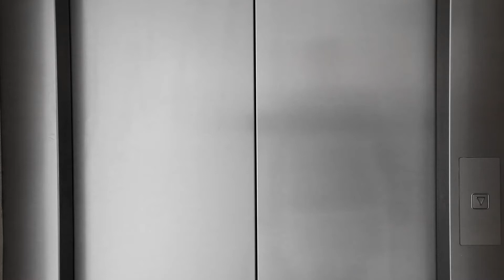Preservice: The Benefit of Early Interventionists Taking Students – Elevator Speeches – 12/30/21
Check out the latest Elevator Speech!

In each video, a guest speaker explains their role, an EI strategy, resource, or pre-service information.

Thank you to Mira Williams, JMU Associate Professor, for sharing the benefits of early interventionists taking students.